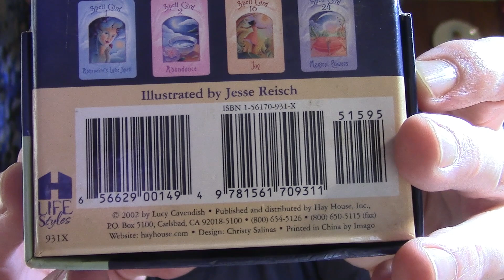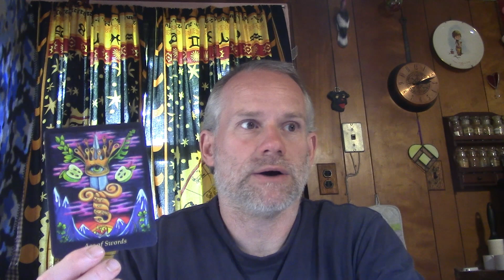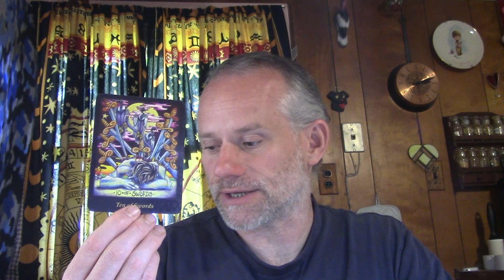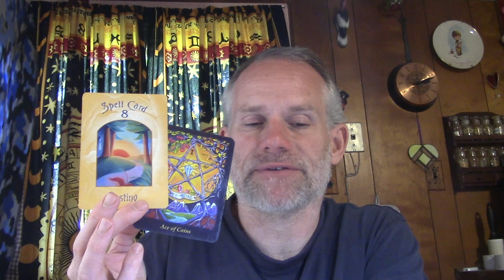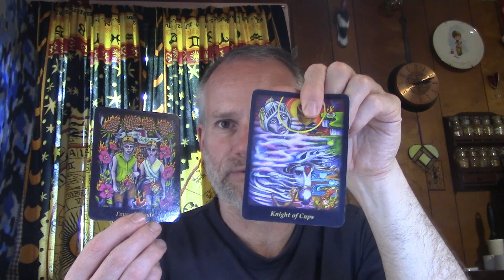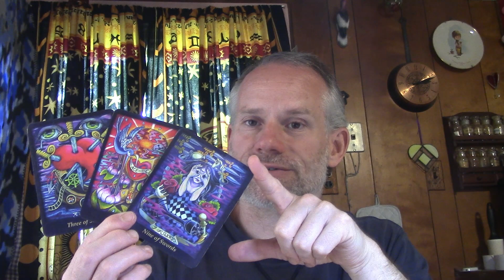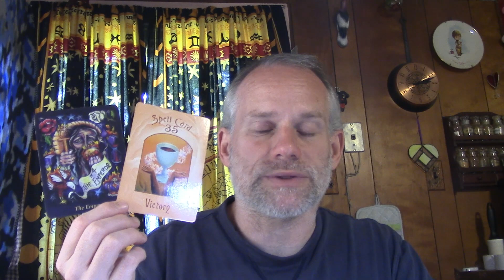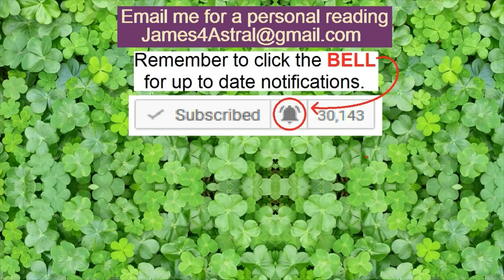Aquarius - It's Good ! But Be Careful !